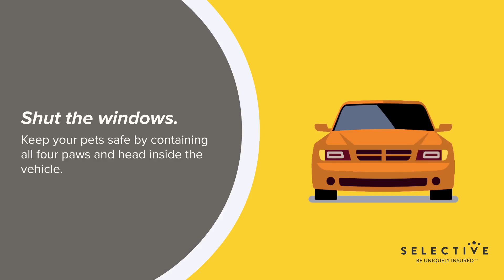Travel Safely with Your Pet | Selective Insurance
Traveling with your furry best friend means keeping safety in mind.

We understand that every customer is unique. Discover how you can Be Uniquely Insured with Selective Insurance.

Selective makes it easy to manage your policy on-the-go. Download the Selective mobile app!: